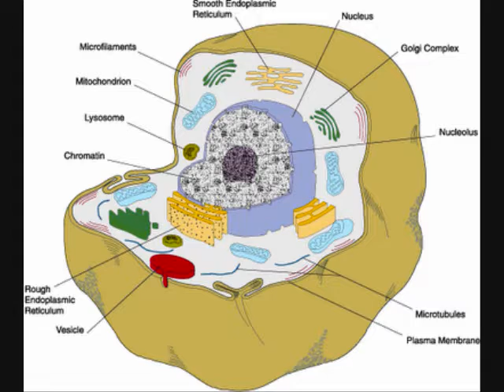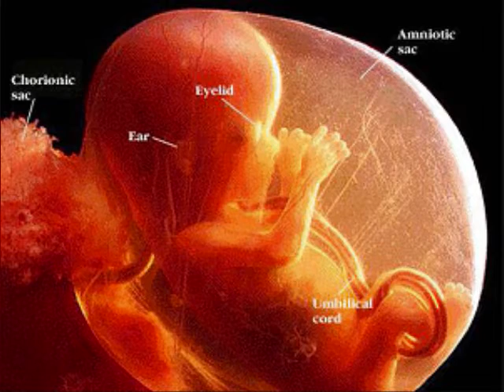Da Fresh Prince(s) Of Bio - MC Matty and DJ Ka$h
Now, this is the story all about how
My life got flipped-turned upside down
And I'd like to take a minute
Just sit right there
I'll tell you how I grew lungs and learned to breath air

In west Panthalassa born and raised
With unicells was where I spent most of my days
Chillin' out maxin' relaxin' all cool
Engagin in osmosis outside of the school
When a couple of eukaryotes
Who were up to no good
Started engulfing bacterium in my neighborhood
I got in one little membrane and my parent cell got scared
She said 'You're doing aquatic respiration so you can live up there'

I begged and pleaded with her day after day
Don't make me grow a spine and become a vertebrae!
She gave me a jaw and then she made me ectothermic
I put my lungs to use and said, 'I might as well breath it'.

Sarcopterygii class, yo this is bad
We got lobe fins and and a lot more over bass
Is this what the organisms on pangea live like?
Hmmmmm this might be alright.

But wait, I see the tetrapods, carnivores, all that
Is this the type of place that they should send this amniotic sac?
I'll see when I get there
I hope they're prepared for the fish who dare

Well uh, my egg hatched and when I came out
I had a lot of feathers and my two wings stuck out
I ain't trying to fly yet.
I just got here!
I aint no dodo I spread my wings and disappeared

Next thing I knew I was covered in fur
And with my four legs I made like a feline and went... purrrr
I found some others and got to baby making
But I thought 'Man forget it' - 'Yo homo to da sapien!"

I pulled up to the cave about seven or eight
And I yelled to the homies 'Yo its cold out there"
With our evolved brains
I was finally there
To chill by my fire and the pelts of a bear.